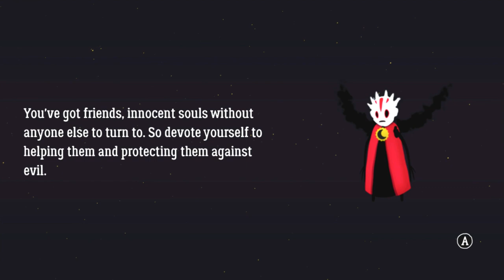The Guise WALKTHROUGH PLAYTHROUGH LET'S PLAY GAMEPLAY - END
Video Overview:
Odran, Mayor of Gooseville Boss
Belinda, Beast of the Depths Boss
Hecate, Goddess of the Underworld and Witchcraft Boss (Final Boss)
Ending & Credits